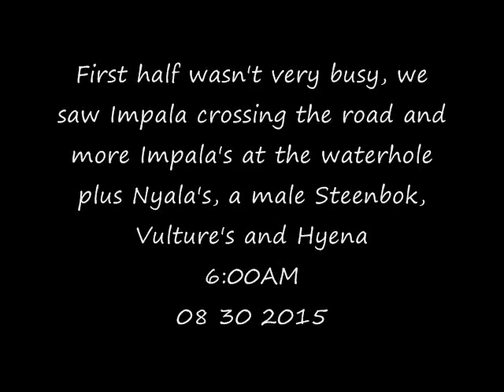Part 1 AM Safari Drive at Djuma Game Reserve on Aug 30, 2015